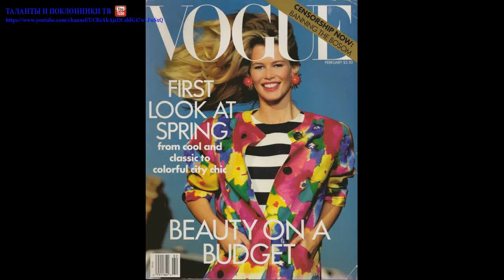Клаудия Шиффер (Claudia Schiffer) part 3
Кла́удия Ши́ффер (нем. Claudia Schiffer; род. 25 августа 1970, Райнберг, Северный Рейн-Вестфалия) — немецкая супермодель, киноактриса и посол доброй воли ЮНИСЕФ от Великобритании.
Клаудия Шиффер родилась 25 августа 1970 года в Райнберге в семье Хайнца и Гудрун Шиффер. У Клаудии есть младшая сестра Анна-Каролина и два брата, Штефан и Андреас[4]. Семья имела высокий достаток и проживала в пригороде Дюссельдорфа. Отец имел собственную юридическую практику, мать была домохозяйкой[5]. По собственному признанию Шиффер, в подростковом возрасте она была застенчивой и неуклюжей, комплексовала из-за своего высокого роста и худощавого телосложения. Про свои школьные годы Шиффер говорит так: «Я не была звездой. Были другие девочки, которые были звёздами, которых все считали красивыми и с которыми все хотели общаться. У меня тоже были друзья, но я никогда не была на 100 % частью их компании, поскольку сильно от них отличалась»[6].
Будучи студенткой, Шиффер работала в фирме отца. Ей было 17 лет, когда она познакомилась в одном из ночных клубов Дюссельдорфа с директором модельного агентства Metropolitan Models Мишелем Леватоном[5]. Он убедил родителей Клаудии отпустить её в Париж ради возможности попробовать свои силы в модельном бизнесе. Сама Шиффер это неожиданное предложение посчитала случайностью и после пробной фотосессии думала, что агентство вскоре осознает ошибку и отправит её обратно[6].
В 1987 году Клаудия переехала в Париж. В июле 1988 года она впервые появилась на обложке французского женского журнала Elle[3]. Вскоре Шиффер получила выгодный контракт на показ моделей от дома Chanel, с которым начала работать с показа осень-зима 1990 года. Вскоре она стала музой для директора дома Карла Лагерфельда, любившего сравнивать Клаудию с Брижит Бардо. За короткий период времени Шиффер вышла на международную модельную сцену и вместе с Синди Кроуфорд, Линдой Евангелистой, Наоми Кэмпбелл, Хеленой Кристенсен и Евой Герциговой стала одной из «изначальных супермоделей»[5].
Шиффер является рекордсменкой среди моделей по числу фотографий на обложках журналов, что зафиксировано «Книгой рекордов Гиннесса»[7]. На 2015 год она появилась на обложках журналов более тысячи раз[8]. Клаудия работала с такими журналами, как Cosmopolitan, Elle, Esquire, GQ, Harper’s Bazaar, Marie Claire, Playboy, Rolling Stone, Time, Vanity Fair, Vogue[3]. Шиффер участвовала в показах почти всех ведущих модельеров[6].
В начале 1990-х годов Шиффер участвовала в рекламной кампании линии одежды Guess[9], В 1998 году подписала контракт с французской фирмой L’Oreal для продвижения её линии продуктов Elseve по уходу за волосами. Также у неё были крупные контракты с автомобильной компанией Citroën, ювелирным домом Damas, косметической компанией Revlon и рядом других. Вместе с другими супермоделями 1990-х годов, Наоми Кэмпбелл, Эль Макферсон и Кристи Тарлингтон, Шиффер стала лицом ресторана Fashion Cafe, открывшегося в Нью-Йорке в 1995 году[10]. Карл Лагерфельд однажды назвал Шиффер «хорошо отлаженной немецкой бизнес-машиной», имея в виду её умение зарабатывать деньги. В лучшие годы Шиффер была самой высокооплачиваемой моделью мира, зарабатывая в рабочий день около 50 тыс. долларов[6]. В 2000 году журнал Forbes оценил её годовой заработок в 9 млн долларов[7], а общее состояние в 2002 году — в 38 млн фунтов стерлингов[11].
С 1994 по 1999 год спутником Клаудии считался иллюзионист Дэвид Копперфильд. В 2002 году после 16 месяцев знакомства Клаудия вышла замуж за британского продюсера и кинорежиссёра Мэттью Вона[12]. У супругов трое детей: сын — Каспар (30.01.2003), дочери — Клементина (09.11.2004) и Козима Вайолет Вон Драммонд (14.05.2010)[13].
↑ Показывать компактно